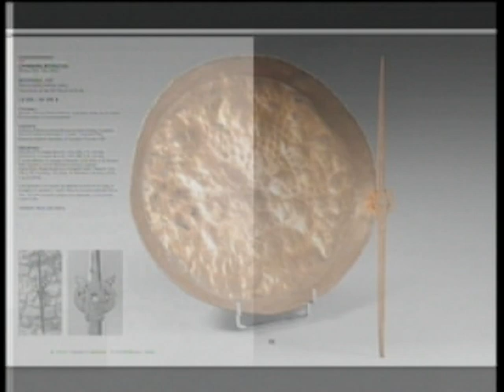Ax - Constantin BRANCUSI Auction in Paris on TVR